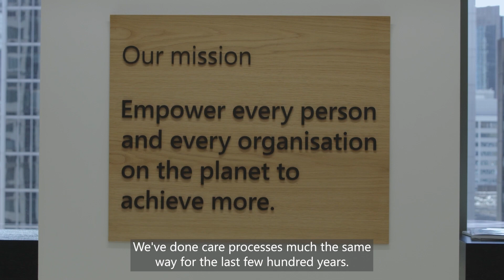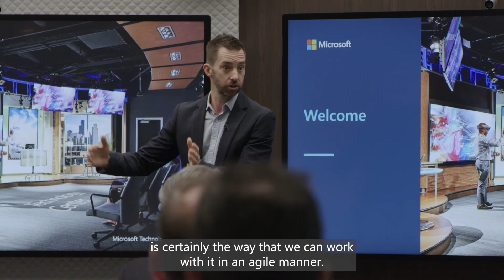Envision the future of healthcare with Microsoft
Explore digital transformation from the perspective of patients, clinicians, and administrators to see how technology can deliver a more engaging, accessible and data-driven health system without compromising security.